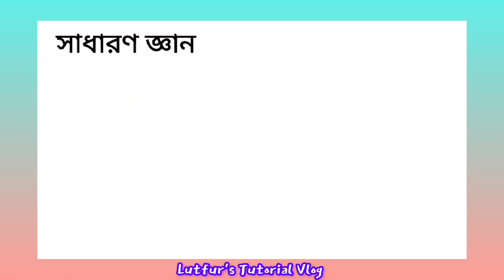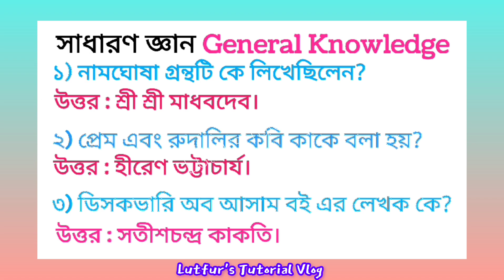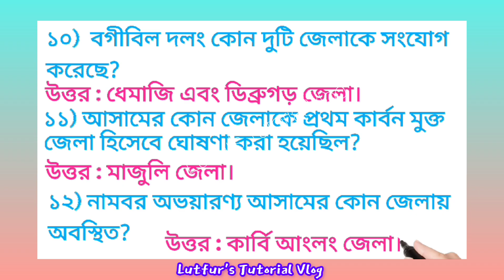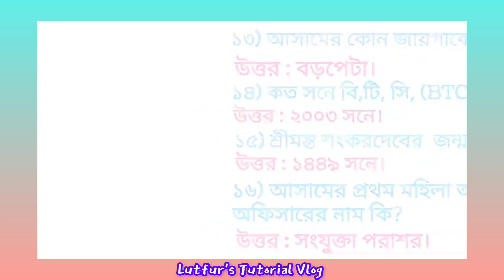General knowledge (সাধারণ জ্ঞান) for Competitive Exams.